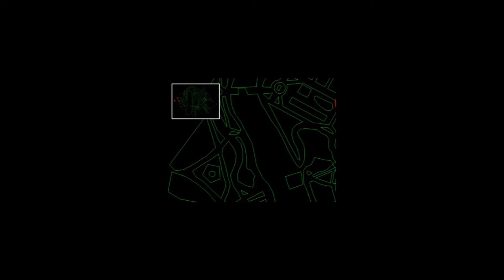Red Alert 2│Allied Mission 3│Hail to the Chief